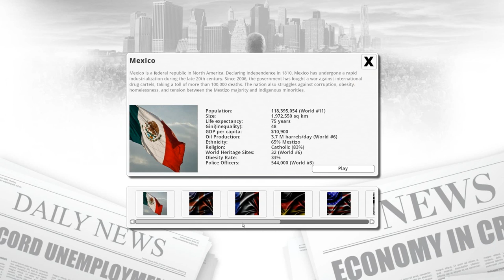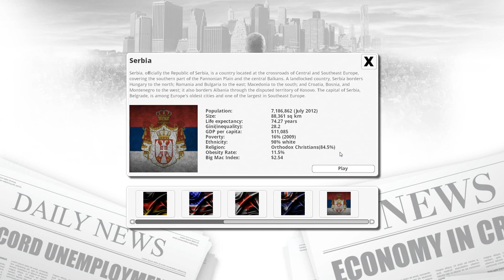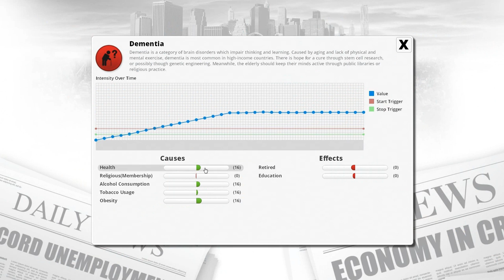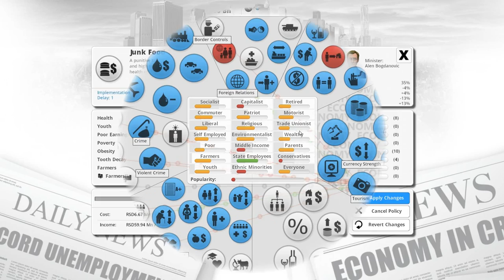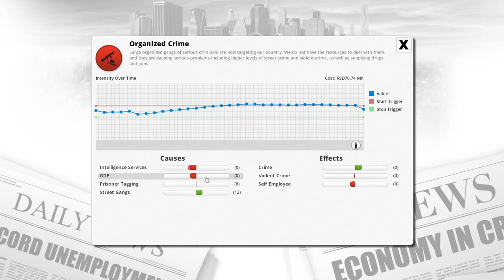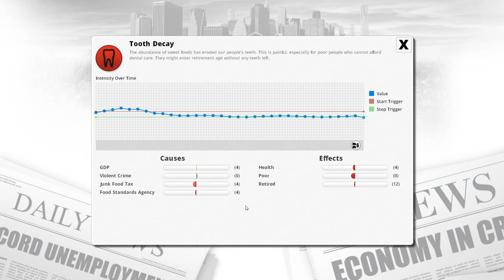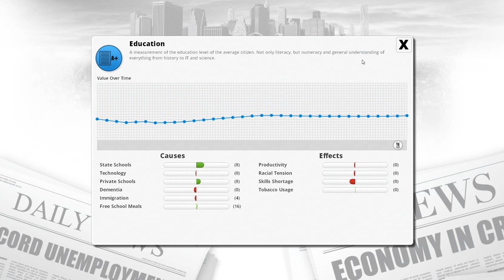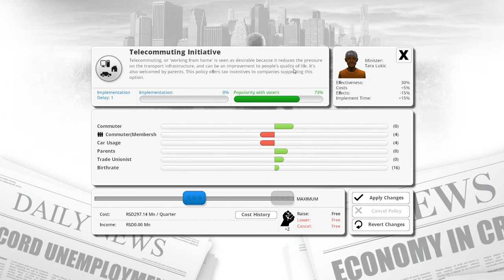Let's play Democracy 3 C&D - Serbia 200% - part 1 "New beginning"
So after I failed the elections in Estonia it is time to take on another small country - Serbia!
Serbia is in a much worse condition than Estonia started it but has one huge benefit - almost no debt. Which is why we make some!

Use any of the contacts below to reach me.

Mods used in this episode:
Apocalypse by Gikgik
Biotech by Gikgik
Crime and Punishment by Gikgik
Demography Simulation Mod by Struck
Farmer Protests by Gikgik
Fiscal Policy by Gikgik
Migration Mod by Gikgik
Serbia by Todor
Sex Education by Cliffski
Tooth for a Tooth by Gikgik
Voting Age by Gikgik

Official Expansions:
Social Engineering
Extremism
Clones & Drones

Description of the game from Steam: "Have you ever wanted to be president? or prime-minister? Convinced you could do a better job of running the country? Let's face it, you could hardly do a worse job than our current political leaders.